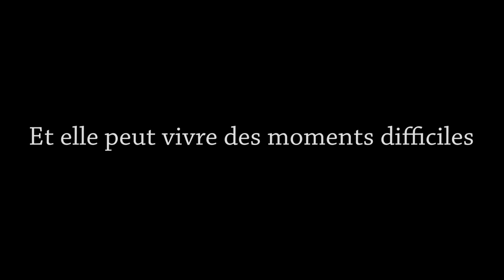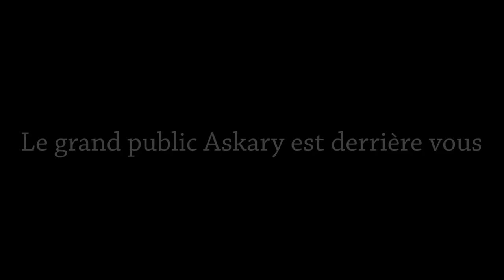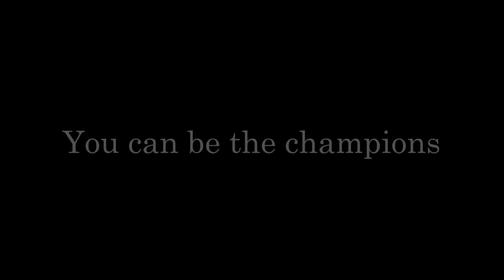AS.FAR : You can be the champion !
L'AS.FAR peut faiblir mais pas mourir ..